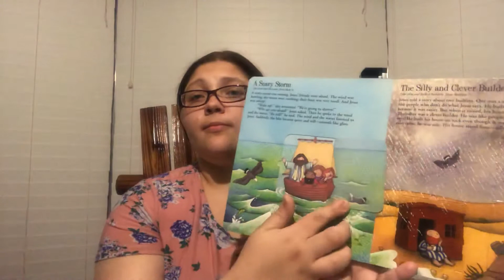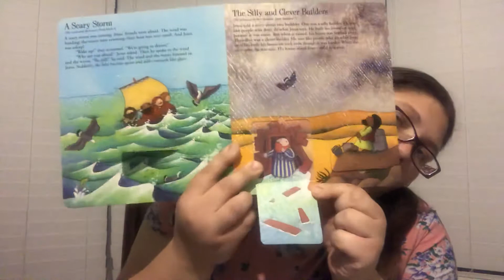Jesus calms the storm and the silly and clever builders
The silly and clever builders
Jesus calm the storm from Lift The Flap Bible retold by Sally Lloyd Jones Illustrated by Trace Moroney